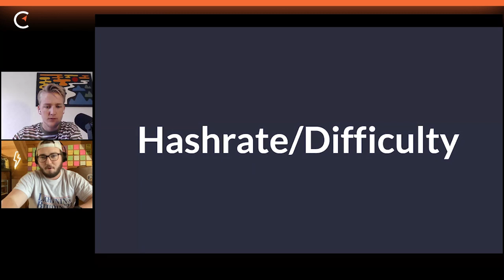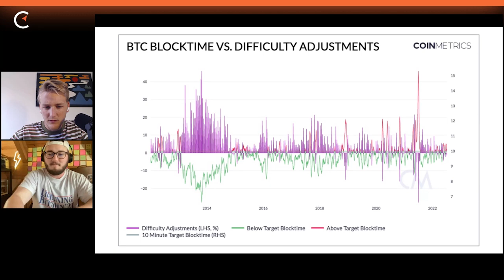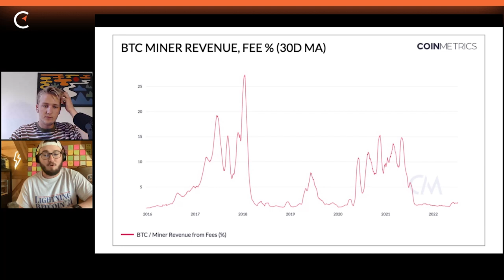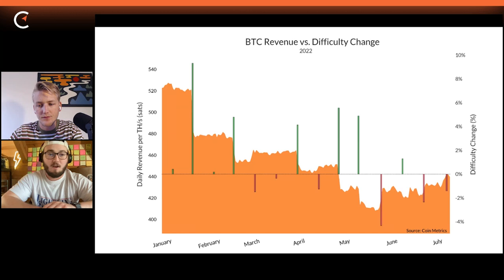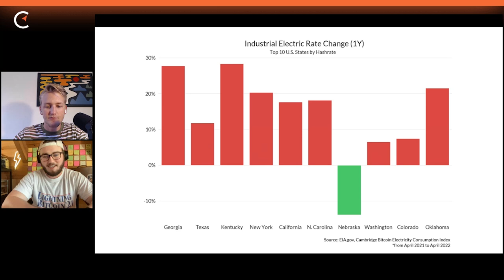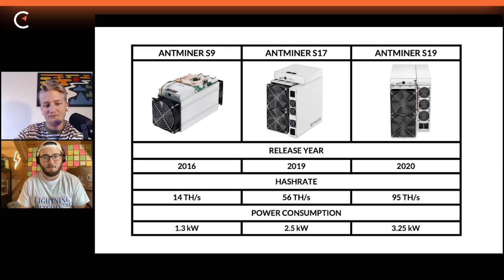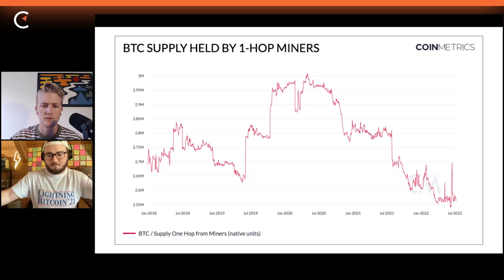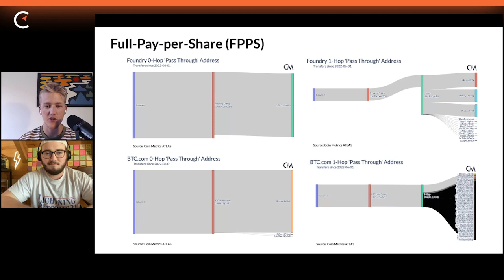Bitcoin Mining’s Q2 by the Numbers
Today on the show we are joined by Parker Merritt of CoinMetrics to talk about all things 2022 - Q2 data. We go through hashrate, mining revenue, energy costs and much more.

🎥 TIMESTAMPS:

00:00  Start
00:22  Intro
01:33  Hashrate
05:47  Blocktime vs Difficulty
10:03  Revenue by Quarter
12:49  Cumulative Revenue
16:21  Fee Revenue
20:54  Block Fullness
28:26  Hashprice
30:30  USD Revenue vs Difficulty
35:43  Energy Cost
43:10  S19 Profit Margin
47:47  ASIC Profit by Model
49:42  Profit Margin by Model
51:49  1-Hop Analysis
55:41  Supply Held by Miners
01:00:28 Active 1-Hop Accounts
01:06:11 Wrap

Happy hashing! 🤝